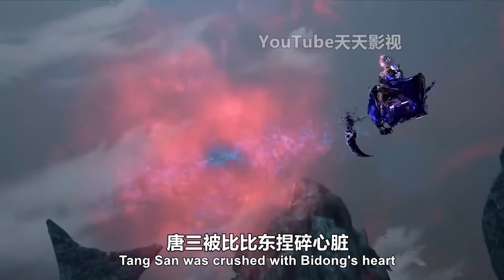斗罗大陆：比比东一招秒杀唐三，剑斗罗骨斗罗战死，修罗神降临救唐三